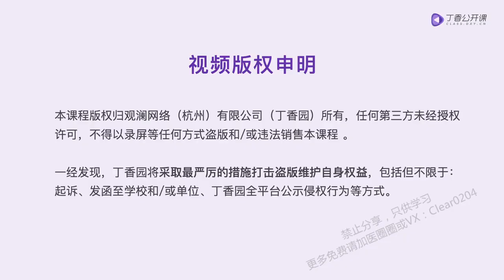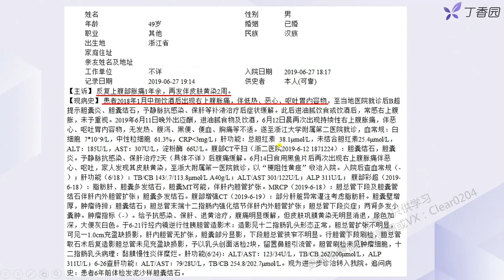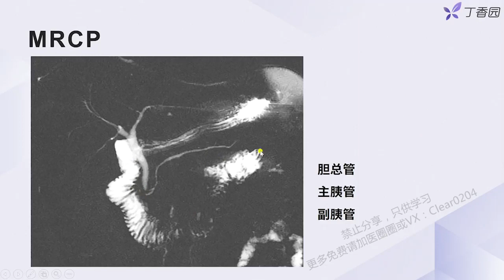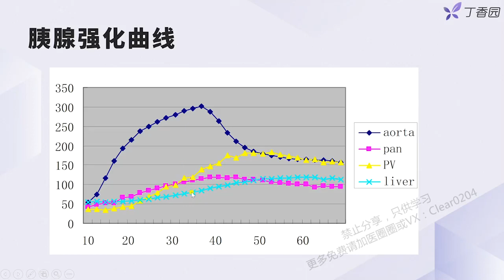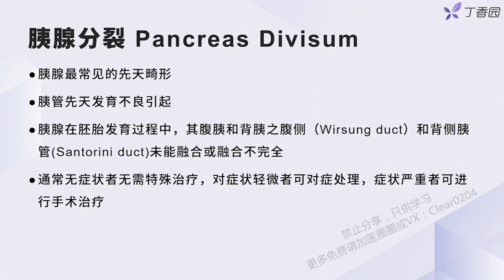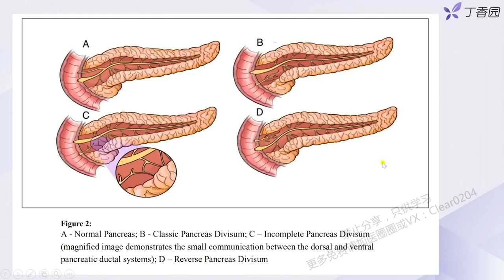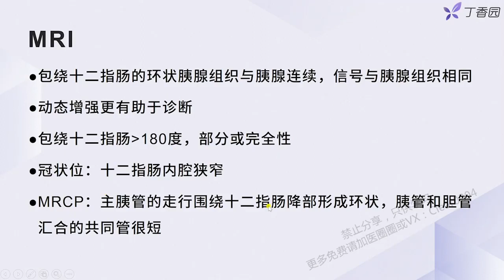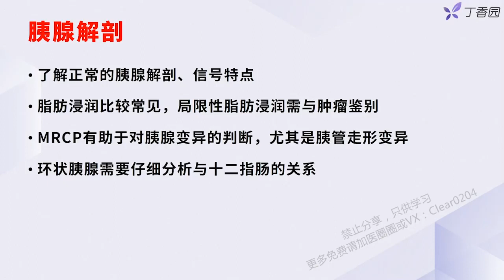014 4 1 胰腺正常解剖及 MRI 信号特点——手把手教你读懂腹部MRI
014 4 1 胰腺正常解剖及 MRI 信号特点——手把手教你读懂腹部MRI